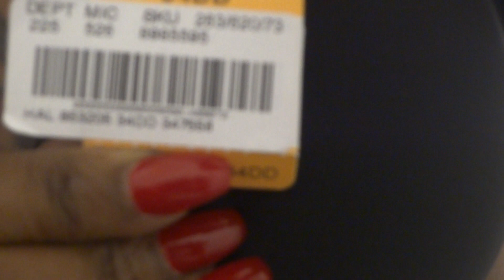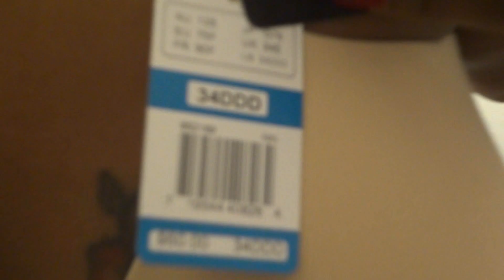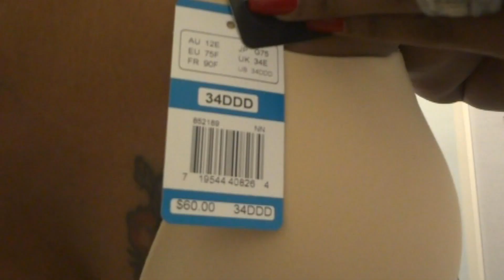Getting My Boobs Sized ! WHAT !!! WOW ! BAMBOOZLED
My boobs keep dropping and fluffing. I'm finally coming into my true size and loving it !!! GETTING THEM SIZED AFTER BREAST AUGMENTATION. I cant believe my size WOW !!